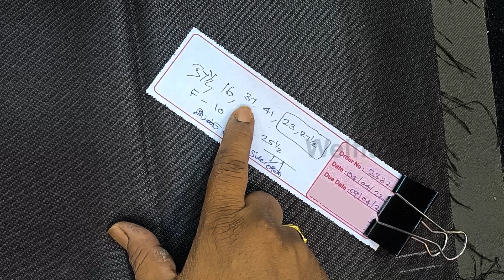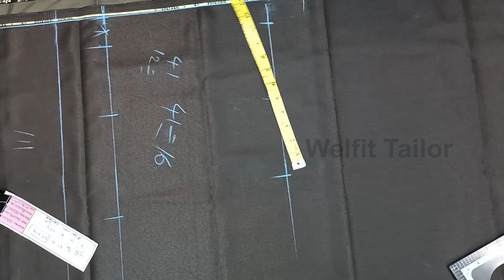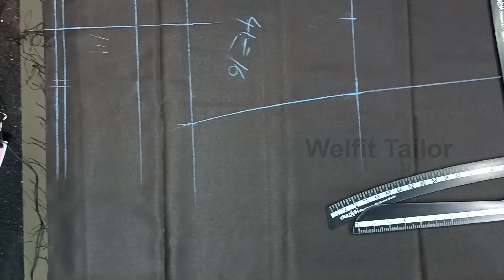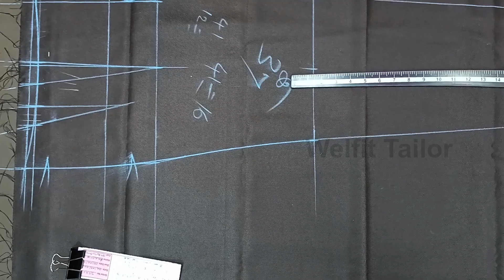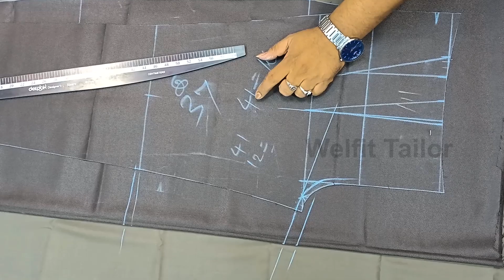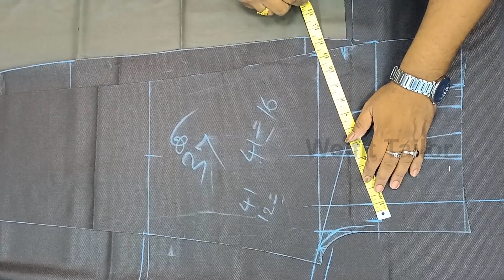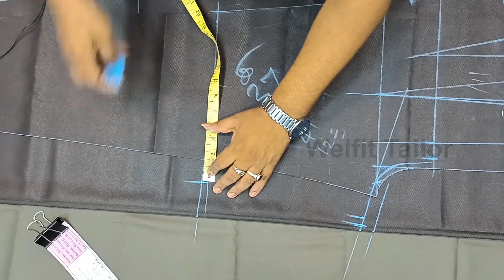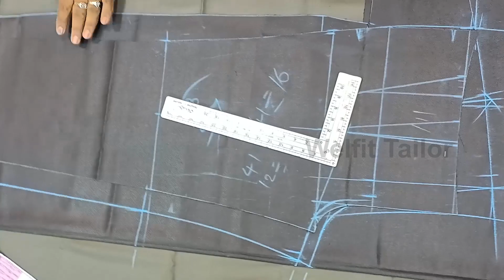Pleat Pant Cutting & Measurements - Basic for Beginners | ப்ளீட் பேண்ட் கட்டிங் | Welfit Tailor